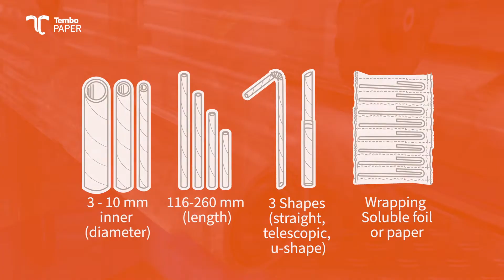Tembo Paper straw latest machine technology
𝘈𝘵 𝙏𝙚𝙢𝙗𝙤 𝙋𝙖𝙥𝙚𝙧, 𝘸𝘦 𝘴𝘶𝘱𝘱𝘭𝘺 𝘩𝘪𝘨𝘩-𝘲𝘶𝘢𝘭𝘪𝘵𝘺 𝘱𝘢𝘱𝘦𝘳 𝘴𝘵𝘳𝘢𝘸𝘴 𝘢𝘯𝘥 𝘵𝘩𝘦 𝘮𝘢𝘤𝘩𝘪𝘯𝘦𝘴 𝘵𝘰 𝘮𝘢𝘬𝘦 𝘵𝘩𝘦𝘮.
𝘍𝘰𝘳 𝘵𝘩𝘦 𝘧𝘪𝘳𝘴𝘵 𝘵𝘪𝘮𝘦, 𝘣𝘶𝘴𝘪𝘯𝘦𝘴𝘴 𝘤𝘢𝘯 𝘮𝘢𝘯𝘶𝘧𝘢𝘤𝘵𝘶𝘳𝘦 𝘵𝘩𝘦𝘪𝘳 𝘰𝘸𝘯 𝘴𝘶𝘴𝘵𝘢𝘪𝘯𝘢𝘣𝘭𝘦 𝘱𝘢𝘱𝘦𝘳 𝘴𝘵𝘳𝘢𝘸𝘴, 𝘢𝘵 𝘩𝘪𝘨𝘩 𝘷𝘰𝘭𝘶𝘮𝘦,
𝘢𝘯𝘥 𝘸𝘪𝘵𝘩 50% 𝘧𝘢𝘴𝘵𝘦𝘳 𝘵𝘪𝘮𝘦 𝘵𝘰 𝘮𝘢𝘳𝘬𝘦𝘵 𝘤𝘰𝘮𝘱𝘢𝘳𝘦𝘥 𝘵𝘰 𝘵𝘳𝘢𝘥𝘪𝘵𝘪𝘰𝘯𝘢𝘭 𝘥𝘦𝘷𝘦𝘭𝘰𝘱𝘮𝘦𝘯𝘵 𝘱𝘳𝘰𝘫𝘦𝘤𝘵𝘴.

Our flexible modular production lines provide 𝗵𝗶𝗴𝗵-𝘃𝗼𝗹𝘂𝗺𝗲 𝗽𝗿𝗼𝗱𝘂𝗰𝘁𝗶𝗼𝗻, 𝗳𝗮𝘀𝘁 𝘁𝗶𝗺𝗲-𝘁𝗼-𝗺𝗮𝗿𝗸𝗲𝘁, and a 𝗳𝘂𝘁𝘂𝗿𝗲-𝗽𝗿𝗼𝗼𝗳 𝘀𝗼𝗹𝘂𝘁𝗶𝗼𝗻 that can scale up. You’ll be reducing your production costs, limiting your footprint, and building a better planet. And we’ll support you the whole way.

𝗪𝗵𝗮𝘁 𝗰𝗮𝗻 𝘆𝗼𝘂 𝗲𝘅𝗽𝗲𝗰𝘁 𝗳𝗿𝗼𝗺 𝘆𝗼𝘂𝗿 𝗧𝗲𝗺𝗯𝗼 𝗣𝗮𝗽𝗲𝗿 𝗺𝗮𝗰𝗵𝗶𝗻𝗲 𝘁𝗲𝗰𝗵𝗻𝗼𝗹𝗼𝗴𝘆?

✅ High-volume output: Up to 640 million paper straws produced per line.

✅ Speed and accuracy: Speed capacity of up to 2,000 paper straws per minute.

✅ Zero downtime: Automatic bobbin change station.

✅ Small footprint: 10x smaller than other technologies. Just 28 square foot.